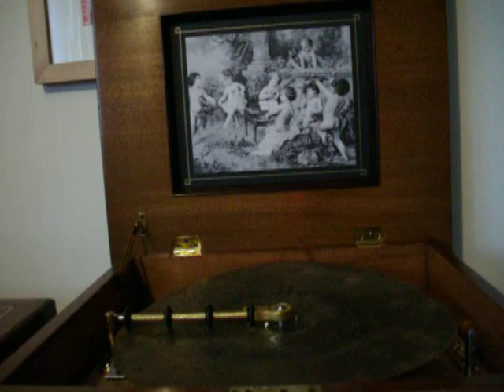Polyphon 'Sailors Hornpipe'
My new 11/14 duplex combe polyphon plays the 'Sailors Hornpipe'. This is a fantastic and powerful sounding example